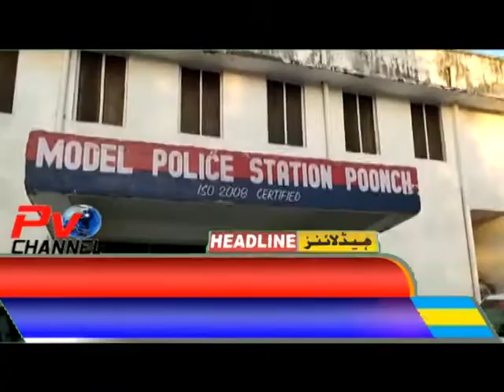Headlines Poonch aaj 07/05/2022